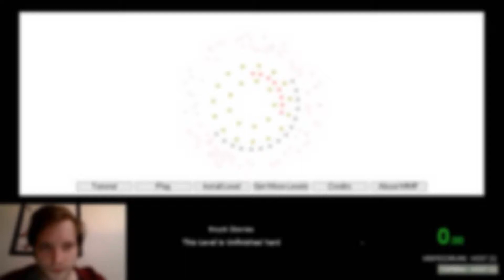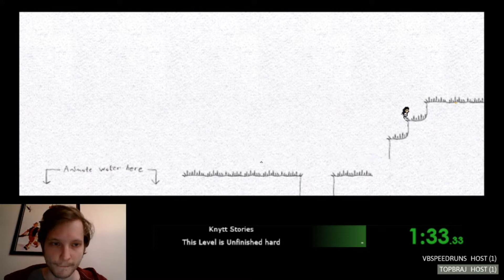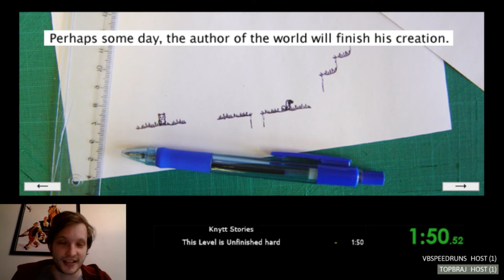This Level is Unfinished (hard) in 1:50 - Knytt Stories speedrun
Knytt Stories expansion level "This Level is Unfinished" beaten on hard difficulty in one minute fifty seconds, previously the world record. This is an intense run and I was happy to get a decent time.